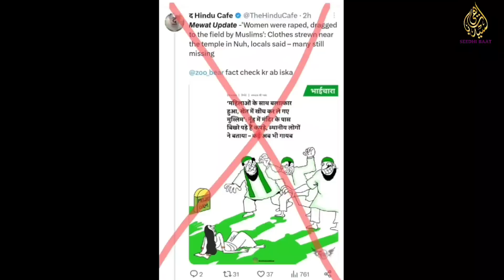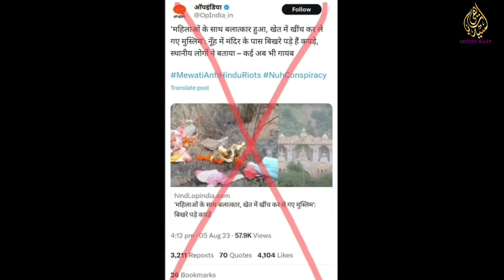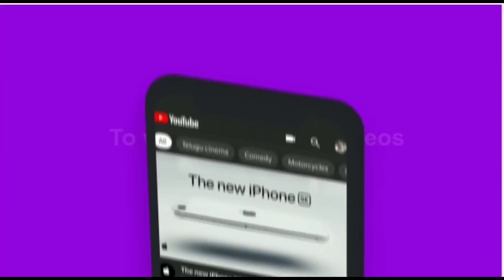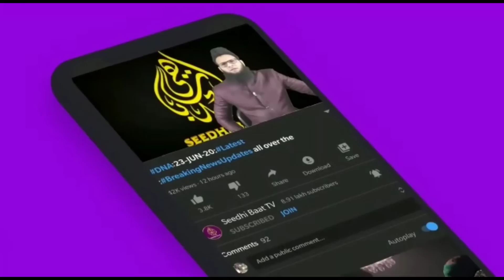PrimeTime:6/8/23:Mewatiyaun ke liye zindagi JahannamZaar:MahaPanchyat me Nafrat:DehshatGard Chetan?